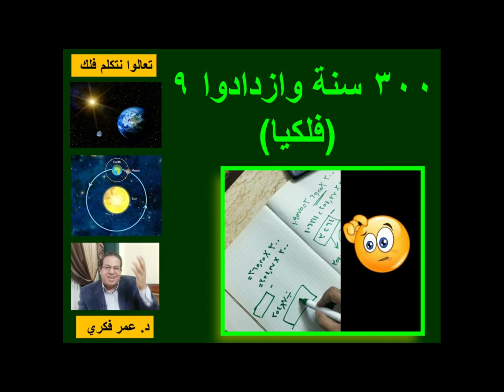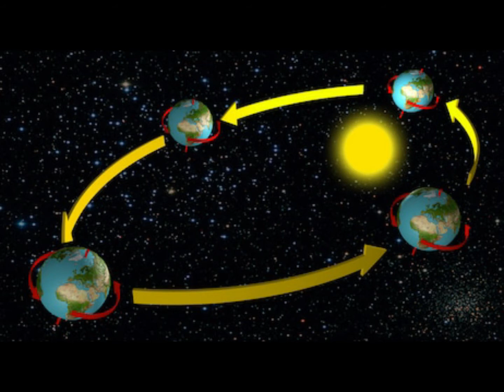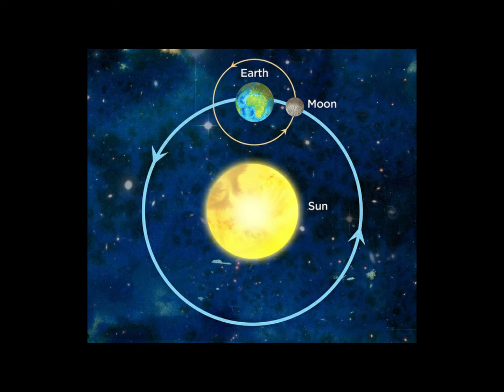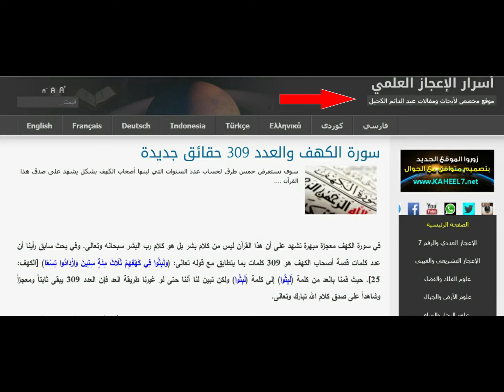إعرف إزاي 300 سنة وازدادوا 9 (فلكيا)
تفسير فلكي لمدة بقاء أهل الكهف في كهفهم
cosmic microwave background
cosmological parameters
dark matter
diffuse radiation
distance scale
early universe
large-scale structure
galaxies abundances
galaxies: active
galaxies: binary
BL Lacertae objects: general
galaxies: compact
galaxies: evolution
galaxies: formation
galaxies: general
Local Group
galaxies: photometry
galaxies: spiral
galaxies: star clusters
galaxies: stellar content
galaxies: structure
comets: general
interplanetary medium
Kuiper Belt
meteors, meteoroids
minor planets, asteroids
Oort Cloud
planets: rings
planets and satellites: formation
planets and satellites: general
planets and satellites: individual (alphabetic order)
solar system: formation
solar system: general
Sun: atmosphere
Sun: chromosphere
Sun: corona
Sun: coronal mass ejections (CMEs)
Sun: evolution
Sun: faculae, plages
Sun: filaments
Sun: flares
Sun: fundamental parameters
Sun: general
Sun: granulation
Sun: helioseismology
Sun: infrared
Sun: interior
Sun: magnetic fields
Sun: oscillations
Sun: particle emission
Sun: photosphere
Sun: prominences
Sun: radio radiation
Sun: rotation
solar-terrestrial relations
solar wind
celestial mechanics, stellar dynamics
reference systems
black hole physics
elementary particles
equation of state
gravitational collaps
gravitational lensing
gravitational waves
line: formation
line: identification
line: profiles
magnetic fields